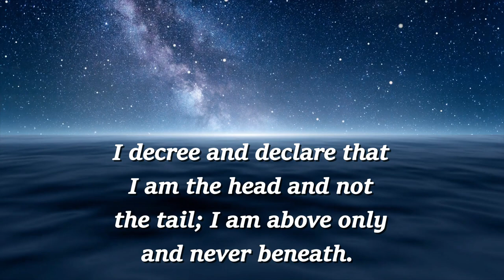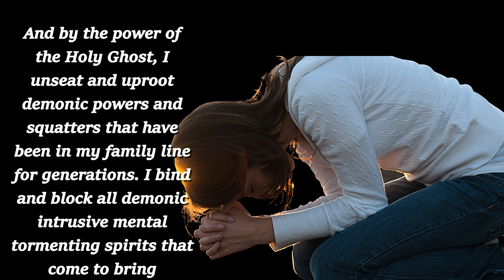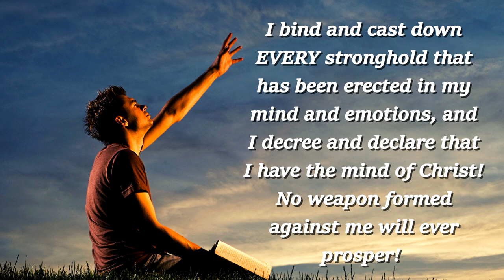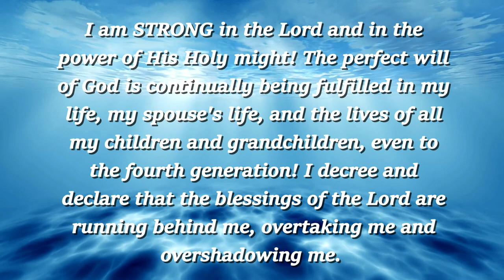Declare This Powerful Prayer!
Declaring the Word of God over your life is important for building spiritual strength,  and empowers you to overcome all obstacles that the enemy sends your way. Start declaring the Word of God!
The Mysterious Language of Dreams
The Mysterious Language of Dreams Journal
Blessings!